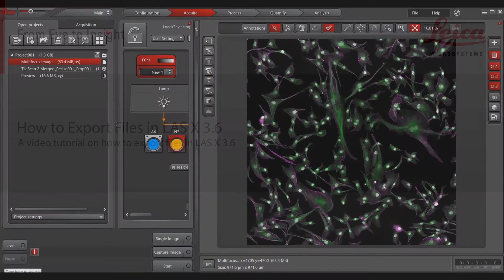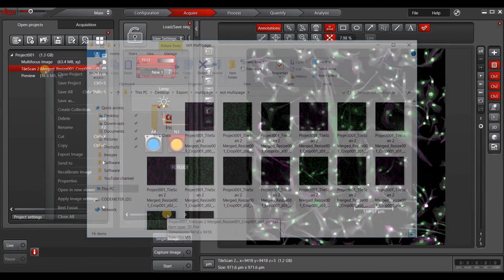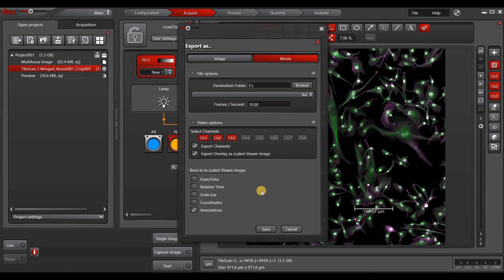Leica LAS X: File Export (Widefield)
How to export files in LAS X 3.6 (Widefield)
Time stamps:
00:21 - Exporting from viewer (display) window
00:54 - Exporting annotations (like a scale bar, drawn shapes, text)
02:02 - Exporting individual images from Open Projects tab
04:41 - Exporting movie files
05:16 - Exporting all images in a Project at the same time

Questions? Please contact your local Leica applications specialist or fill out the form